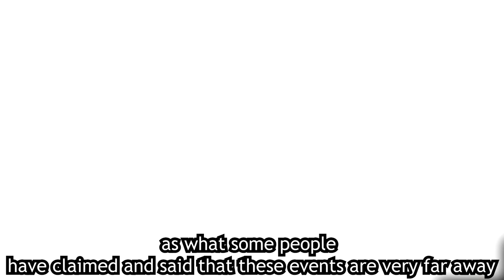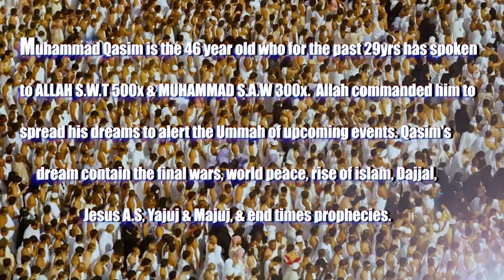Dajjal Will Emerge 11 Years After World War 3 Begins: Judgement Day IS NEAR! Muhammad Qasim